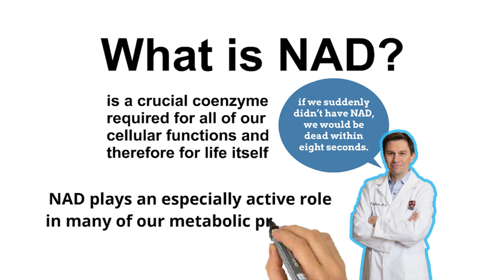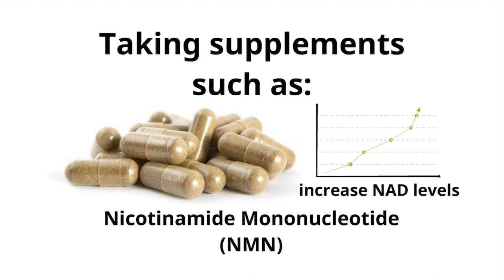Why You Need NMN; Doodly Video Winner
This is the NMN Doodly video that got the most votes.

NMN or Nicotinamide Mononucleotide is the pre-cursor to NAD+ (Nicotinamide Adenine Dinucleotide), NAD is found in nearly all our living cells. NAD is essential for sustaining life, David Sinclair (a professor at Harvard Medical School) once said if we suddenly didn’t have NAD we would be dead within eight seconds.’ Unfortunately, as we age our NAD levels drastically decline, clinical studies have shown that by age of 50 a typical person could have half the NAD+ they did in their youth and by the age of 80 our NAD+ (Nicotinamide Adenine Dinucleotide) levels drop to around 1% to 10% of those enjoyed in our youth. NAD is biologically unstable, which makes it unsuitable for oral supplementation. Fortunately, it is easy to restore our cellular NAD levels using NMN (Nicotinamide Mononucleotide) or NR (Nicotinamide Riboside), which convert to NAD when it is in the cell. These NAD boosting supplements can be purchased from reputable companies such as Do Not Age, Alive by Science and Pro-health Longevity. A fascinating aspect of NAD+ is its dual role in protecting against factors that age us. This includes mitigating chemical stress, inflammation, DNA damage and failing mitochondria; all conditions associated with aging. In other words, while a decline in NAD+ levels may negatively influence lifespan and Healthspan (health-span), so restoring NAD+ is increasingly being viewed as a scientific way to promote longevity and a way to combat the diseases of aging too. A rigorous scientific review of NAD+ reveals that its longevity benefits arise from eight different, but interrelated, functions. In 2013 a scientific study; 2-year old mice were tested for muscle wastage, insulin resistance and inflammation, all are, on humans used as indicators of the aging process, they were then given NMN (Nicotinamide Mononucleotide) for 1 week. In all cases, after only 1 week the 2-year old mice were reflecting the expected findings of 6-month old mice in the areas of muscle wastage, insulin resistance and inflammation. In human terms that would be comparable to a 75-year old having the results you would expect from a 25-year old. In a later methodical study, in 2018, again on mice, Dr. David Sinclair’s team at the Harvard Medical School found that the aging of blood vessels had been reversed.  The science showed that mice that were given NMN (Nicotinamide Mononucleotide) had restored blood vessel growth and had increased muscle endurance by up to 80%. Supplementation with NMN (Nicotinamide Mononucleotide) and NR (Nicotinamide Riboside) has been shown to slow cellular aging in mice and improve many metabolic defects common to degenerative processes, including muscle wastage, insulin resistance and inflammation. Nicotinamide mononucleotide ("NMN", "NAMN", and "β-NMN") is a nucleotide derived from ribose and nicotinamide. Like nicotinamide riboside, NMN is a derivative of niacin and humans have enzymes that can use NMN to generate nicotinamide adenine dinucleotide (NADH). In mice, NMN enters cells via the small intestines within 10 minutes converting to NAD+ through the Slc12a8 NMN transporter. Because NADH is a cofactor for processes inside mitochondria, for sirtuins, and for PARP, NMN has been studied in animal models as a potential neuroprotective and anti-aging agent. Doses of up to 500 mg was shown safe in men in a recent scientific human study at the Keio University School of Medicine, Japan. Multiple long-term scientific human studies are underway. Supplementing with NMN may prevent the diseases of aging. An aging-associated disease is a disease that is most often seen with increasing frequency with increasing senescence.
Also, although they don’t actually pay me, DoNotAge.org has sent me free products by way of sponsorship.